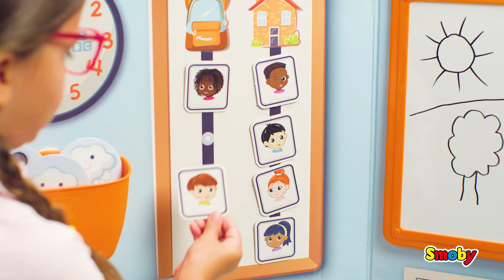L'École de Smoby - Smoby School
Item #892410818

Une salle de classe où l'enfant peut imiter son professeur à travers des fonctions qui ressemblent à une journée typique de maternelle:

Il comprend:
- une ardoise pour écrire et dessiner
- Chiffres et lettres magnétiques
- une horloge qui tourne et indique l'heure
- des fiches personnalisables avec le nom des élèves pour indiquer si elles sont présentes ou absentes
- une frise pour structurer le temps (aujourd'hui / demain / hier)
- une roue pour apprendre les chiffres et les activités quotidiennes
- un train d'anniversaires avec les mois de l'année
- un arbre météo pour connaître les saisons et indiquer la météo du jour
- des cartes pour apprendre les parties du corps
- une pince pour accrocher des dessins

3+ ans

Classroom where the child can imitate his teacher through functions that look like a typical day in preschool :

It includes:
- a slate for writing and drawing
- Magnetic numbers and letters
- a clock which turns and indicates time
- customizable cards with the name of the pupils to indicate if they are present or absent
- a frieze to get structuring of time (today / tomorrow/yesterday)
- a wheel to learn numbers and daily activities
- a birthdays train with the months of the year
- a weather tree to learn seasons and indicate the weather of the day
- cards to learn body parts
- pliers to hang drawings

3+ years